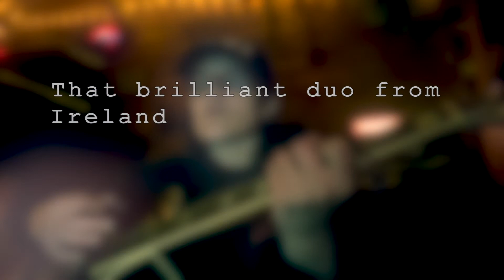my tributes to an Irish duo and a Scottish band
Sunshine On Leith - The Proclaimers

One - U2